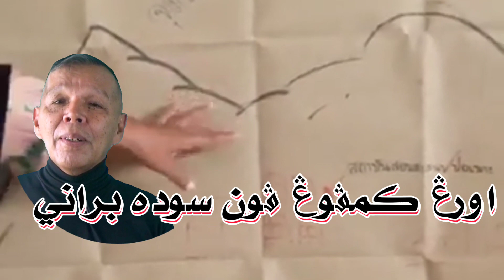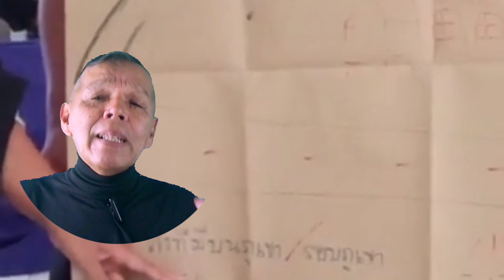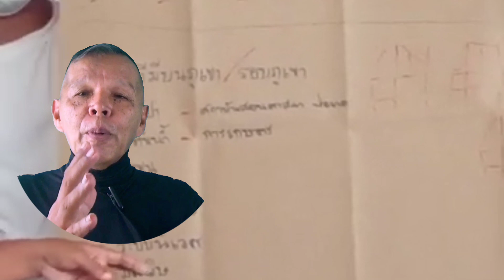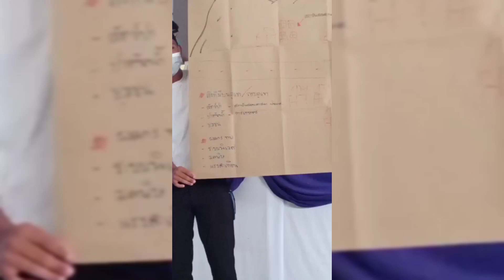Orang kampung pun sudah mula berani berhadapan ancaman@ Kecek Taning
Perlu berani mempertahankan hak dan kepentingan kita. Begitulah dilakukan penduduk kampung Lamok, Jabat terhadap projek pembangunan memusnahkan alam sekitar@ Kecek Taning